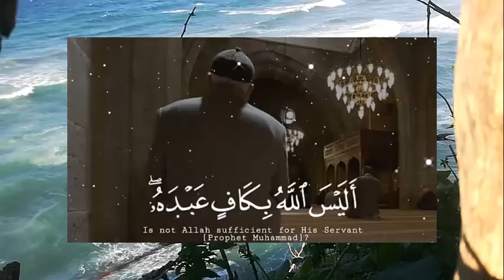معنى آية : أليس الله بكاف عبده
أوحي الله تعالى لنبيه محمد صلى الله عليه وسلم بالقرآن الكريم الذي يُعد بيانًا للناس أجمعين، واشتمل القرآن الكريم على العديد من الآيات المؤثرة، ومن هذه الآيات قوله تعالى في سورة الزمر
أَلَيْسَ اللَّهُ بِكَافٍ عَبْدَهُ﴾ حيث تُعتبر هذه الآية المباركة سبيلًا لحياة كريمة مطمئنة للمسلم، ويكثر البحث عن معنى آية أليس الله بكاف عبده وتفسيرات العلماء الأجلاء لها.
God Almighty revealed to his Prophet Muhammad, may God’s prayers and peace be upon him, the Noble Qur’an, which is considered a clarification for all people, and the Noble Qur’an included many influential verses, and among these verses is the Almighty’s saying in Surat Az-Zumar